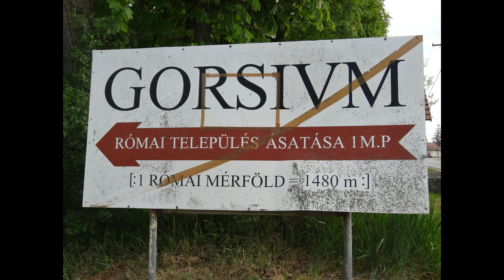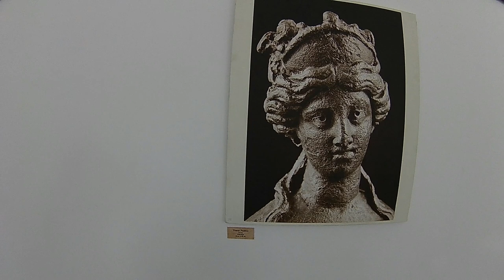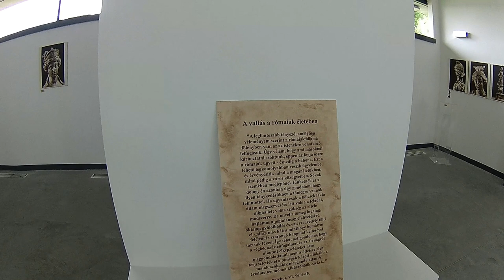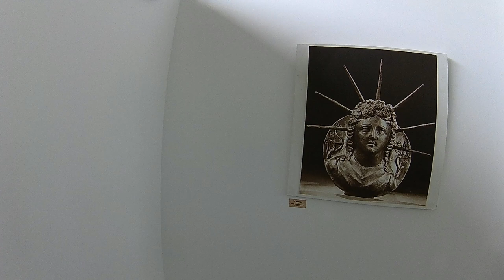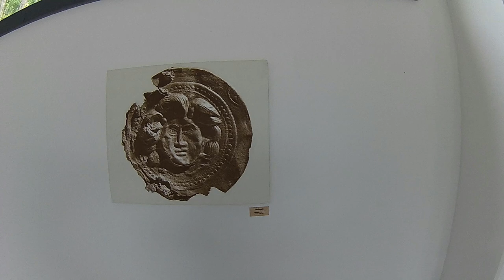Tác - Gorsium 2016.04.23.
Még,sok minden nem volt látogatható.Azért a változásokat lehetett látni.